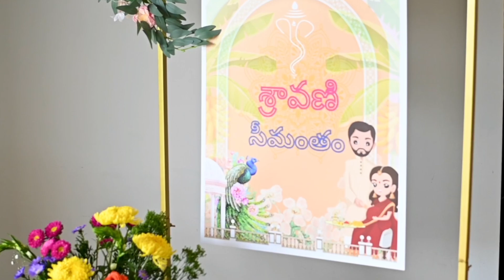Shravani's seemantham Highlight Video | ClicksbySN Photography| Charlotte, NC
Reach out for more info and packages.